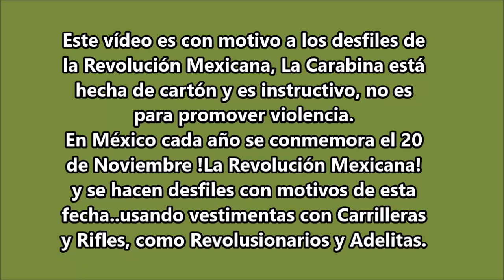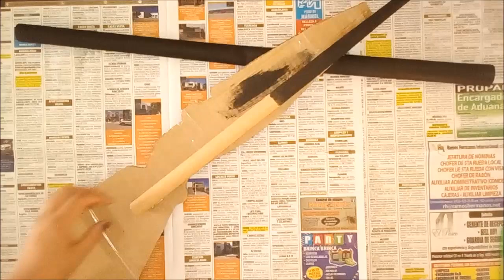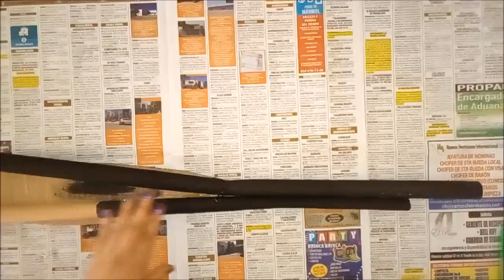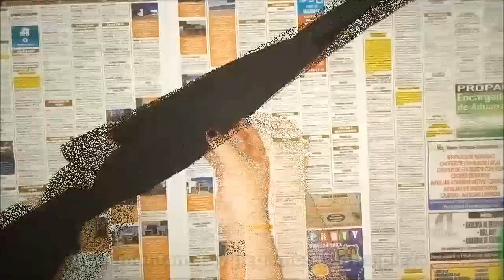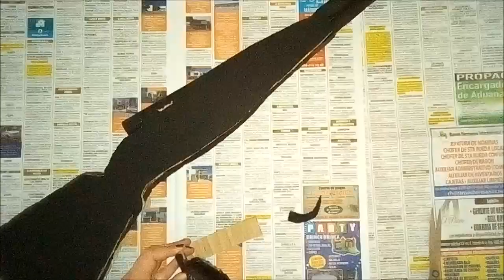♻✂Cómo hacer Carabina o Rifle de Cartón para Revolucionarios para Desfile de la Revolución Mexicana🎆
📌Este vídeo es con el fin de mostrar una idea de cómo se pueden hacer las carabinas con cartón para que no salga tan costoso una de juguete o de madera!!! con motivo de la conmemoración de la Revolución Mexicana /20/Noviembre/  ya que en México se estila cada año hacer desfiles con vestimentas de Revolucionarios y Adelitas.